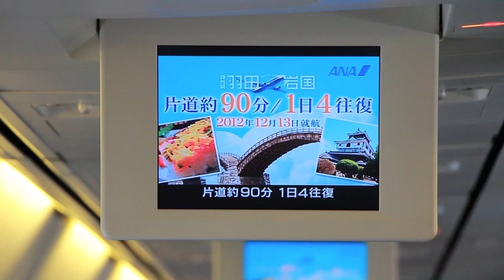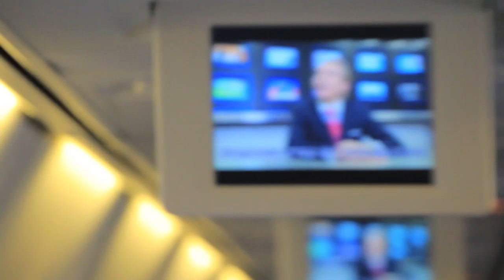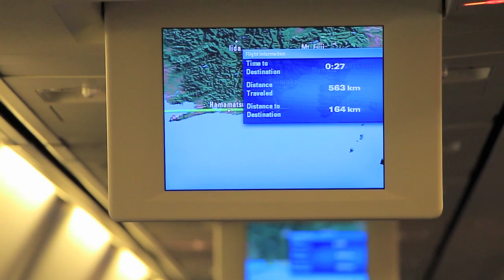ANA 636 岩国錦帯橋空港 - 羽田空港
開港から5日経った岩国錦帯橋空港から羽田に向かいました。
地上はあいにくの天気でしたが徐々に赤く染まって行くウィングレットです。